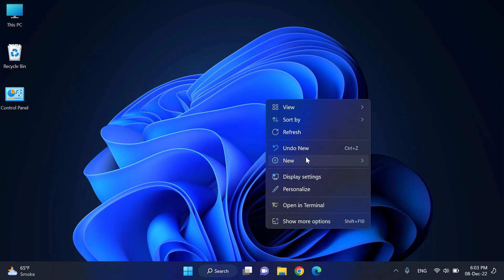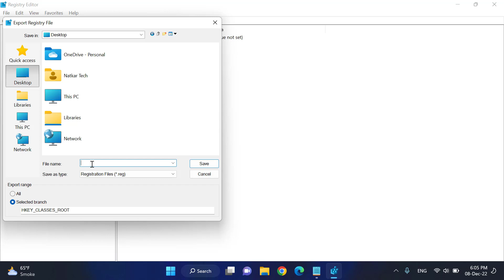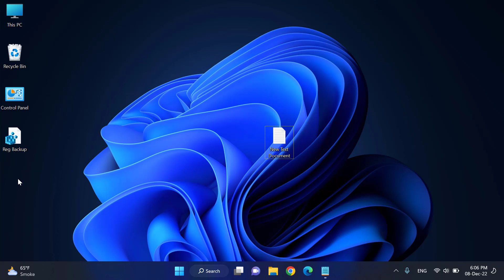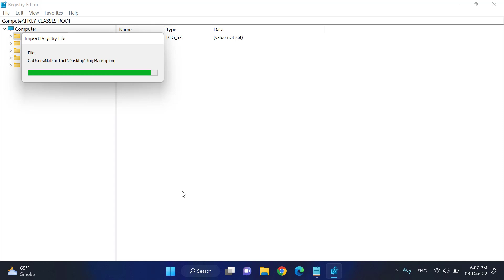REGISTRY BACKUP in Windows 11/10/8/7 How To Take, Restore, Import & Export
In this video you will learn how to take registry backup and restore backup in windows 11/10/8 or 7. Make it sure you take windows registry backup before doing some changes in windows, it may be windows client edition or server edition.
This tutorial apply in all types of windows editions and versions and all types of hardware manufactures.

Registry Backup In Windows 11/10/8/7 How To Take, Restore, Import OR Export

Topics addressed:
registry backup in windows 7 64 bit
how to backup windows registry
how to take registry backup in windows

how to take & restore registry backup in windows 10
HOW TO TAKE registry backup in windows 11

registry backup in windows 8

backup registry files
how to backup registry

how to registry backup in windows 10
how to registry backup in windows 11

restore registry from backup

how to import registry backup in windows 11
how to export registry backup in windows 11

import and export registry backup